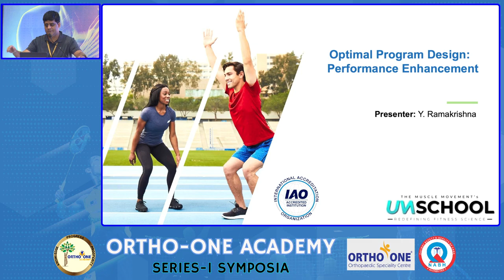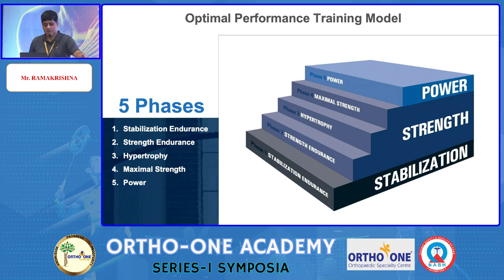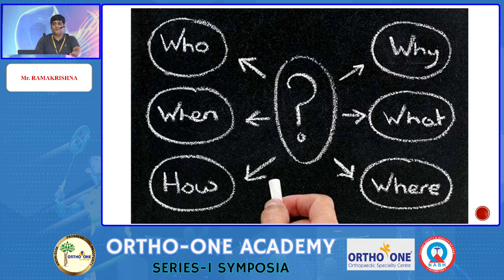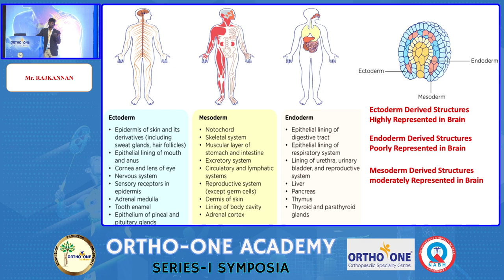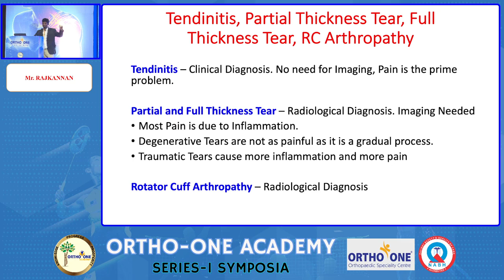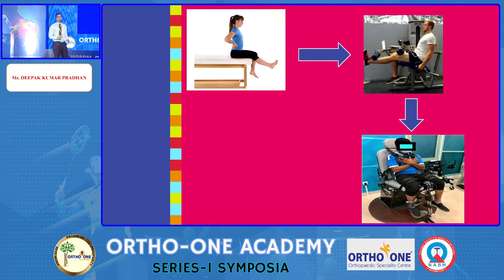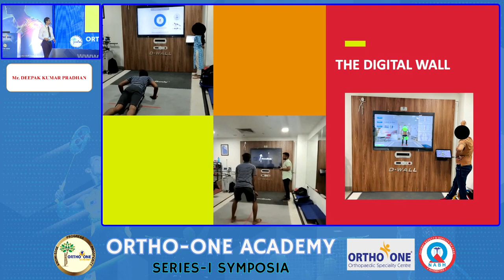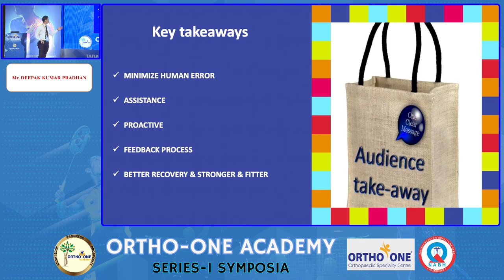ORTHO-ONE ACADEMY SERIES-I SYMPOSIA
OVERHEAD ATHLETIC INJURY : PREVENTION AND MANAGEMENT